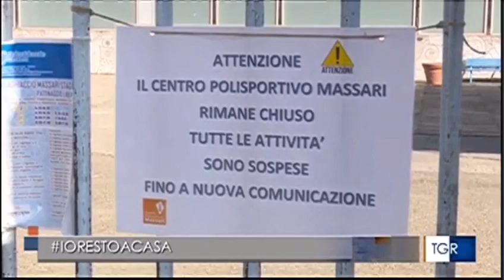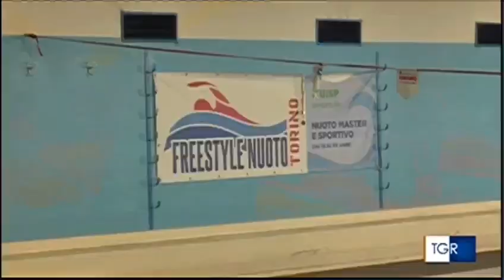L'Uisp sulla Rai con il servizio della TgR Rai Piemonte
L'Uisp sulla Rai con il servizio della TgR Rai Piemonte sullo sport sociale e per tutti ai tempi del covid19